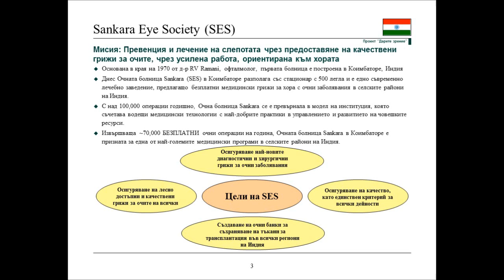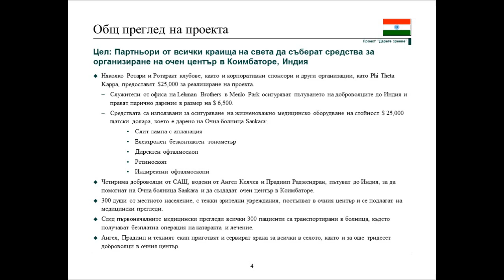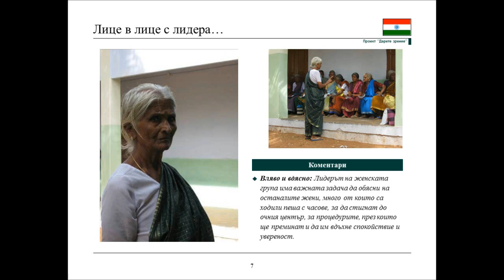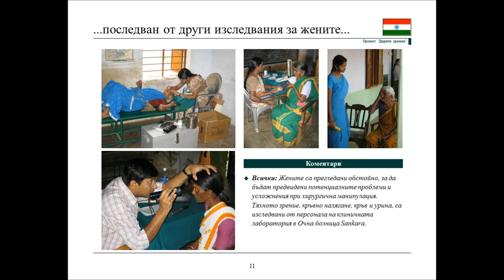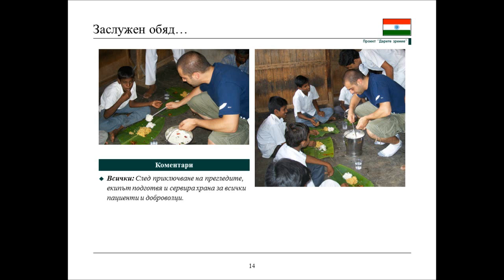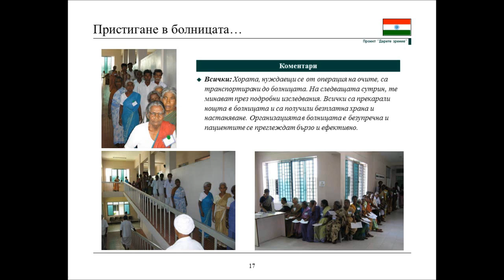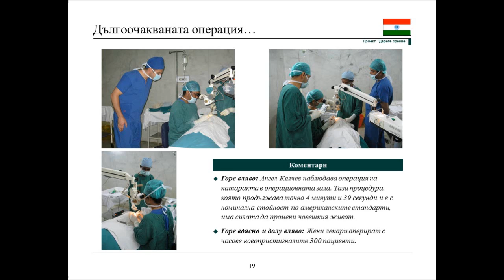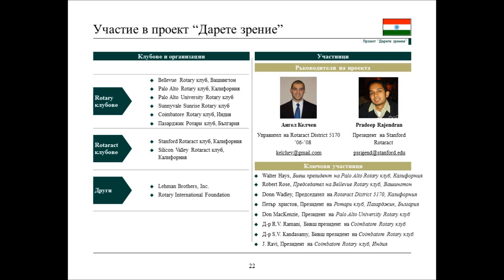Проект "Дарете зрение", 2007